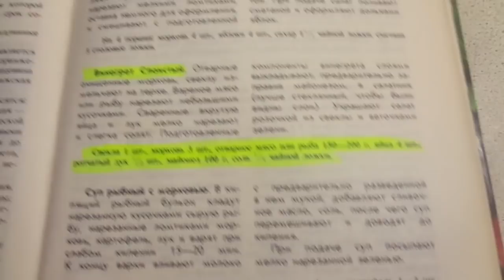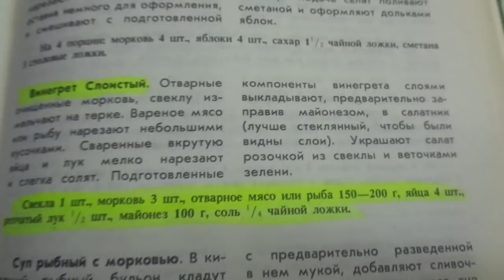ДИЕТА ОГОРОДНИКА - 7. ВИНЕГРЕТ СЛОИСТЫЙ С РЫБОЙ. Ольга Чернова.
Диета должна не только снижать вес, но и оздоравливать наш организм. Поэтому, придерживаясь диетического питания, необходимо как можно чаще готовить простые блюда из овощей, выращенных на своем огороде. Именно они приносят наибольшую пользу для здоровья. Одним из таких полезных блюд является ВИНЕГРЕТ СЛОИСТЫЙ С РЫБОЙ. Посмотрите, как просто его приготовить.